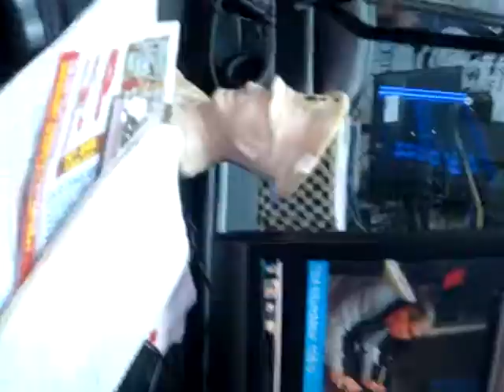RICARDO GONZALEZ AGUIRRE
escritor nos presenta su nuevo libro FAMILIA DE BIEN.  Ediciones La parte maldita.
Entrevista realizada en el programa radial HABLANDO DE CINE por FM 106.5